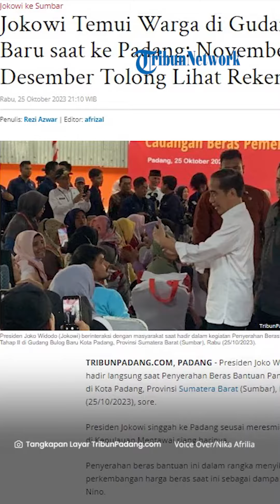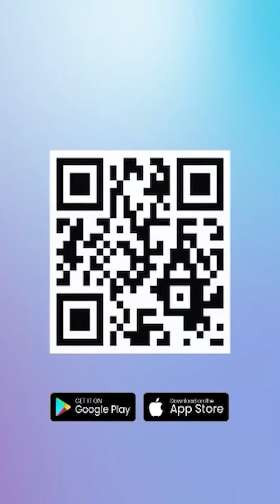Jokowi Temui Warga di Gudang Bulog Baru saat ke Padang: November-Desember Tolong Lihat Rekeningnya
TRIBUN-VIDEO.COM - Presiden Joko Widodo (Jokowi) hadir langsung saat Penyerahan Beras Bantuan Pangan Tahap II di Kota Padang, Provinsi Sumatera Barat (Sumbar), Rabu (25/10/2023)

Presiden Jokowi singgah ke Padang seusai meresmikan bandara di Kepulauan Mentawai

Penyerahan beras bantuan ini dalam rangka menyikapi perkembangan harga beras saat ini sebagai dampak bencana El Nino.

Total Keluarga Penerima Manfaat (KPM) di Sumbar ada sebanyak 367.106 dengan total 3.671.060 kilogram beras. Total KPM yang menerima bantuan beras ada sebanyak 100 KPM dengan jumlah 5.000 kilogram.

Keluarga Penerima Manfaat yang menerima kemarin sebanyak 100 KPM dari Kecamatan Lubuk Begalung, 100 KPM dari Kecamatan Padang Selatan, dan 300 KPM dari Kecamatan Padang Timur.

Presiden Joko Widodo bersama rombongan dan pejabat yang di Sumbar serta Kota Padang hadir di Gudang Bulog Baru (GBB) Jalan Sutan Syahrir, Kelurahan Rawang Timur, Kecamatan Padang Selatan, Kota Padang.

Presiden Joko Widodo bersama rombongan datang ke Gudang Bulog Baru di Padang, pukul 17.27 WIB.

Presiden Joko Widodo juga mengingatkan warga untuk melihat rekeningnya.

Pasalnya, pemerintah akan menyalurkan Bantuan Langsung Tunai (BLT) El Nino pada bulan November dan Desember Rp 200 ribu setiap bulannya.